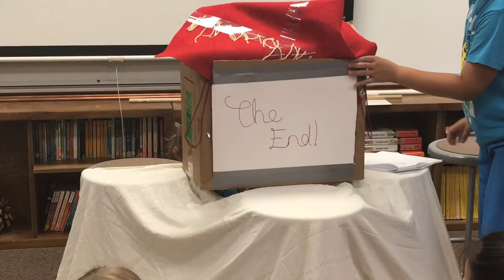Absolutely Finished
Two performances celebrating The Absolute Value of Mike by Katherine Erskine.